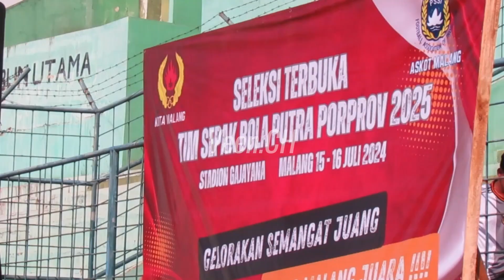Seleksi Sepakbola Porprov Kota Malang 2025